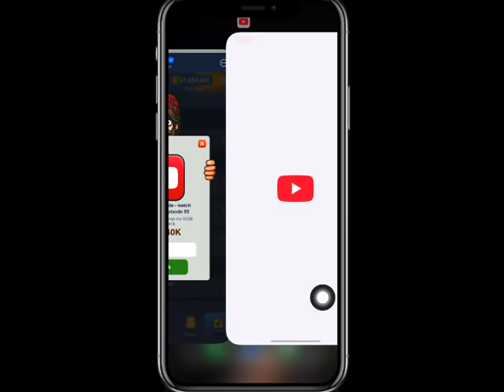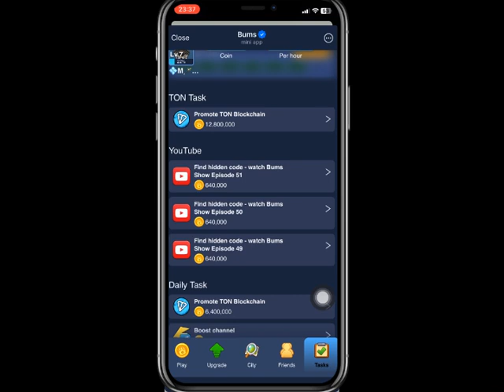03/12/2024 | كشف كود بوت BUMS في فيديو اليوتيوب الحلقة 55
03/12/2014
كشف كود بوت BUMS اليوم فيديوهات اليوتيوب الحلقة 55
BUMS VIDEO Code today Show Episodes 55

Hey buddy! Check out BUMS!

Queries & Hastags:

Bums,
Lottery cards,
Today,
02/12/2024,
02 december 2024,
Bums daily combo,
Bums lottery,
بوت بامز,
كشف بطاقات اليوم,
بطاقات اليانصيب,
كروت ٢ مليون,
بطاقات اليوم,
حل لغز اليوم,
بوت bums,
كشف بطاقات bums,
فتح 3 كروت بوت bums,
اليوم,
بطاقات كومبو,
بطاقات بوت bums,
فتح 3 بطاقات لربح 2 مليون bums,
اخبار,
اخر اخبار,
تحديث جديد,
شرح bums,
مهمة bums,
مهام بوت bums,
موعد الايردروب,
موعد نزول bums,
Airdrop,
Bums price,